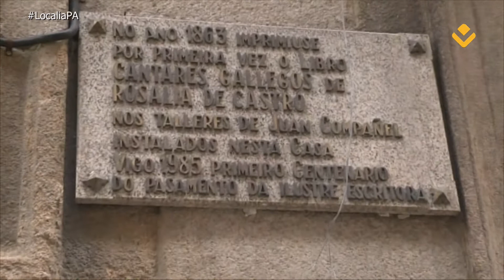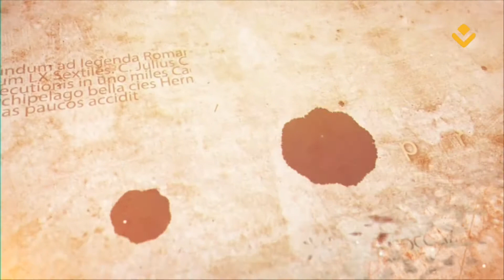PLATÓ ABIERTO 22 05 2018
Con Manuel Chorén, de Radio Taxi y con Alicia Estévez, de la Clínixca Veterinaria Navia